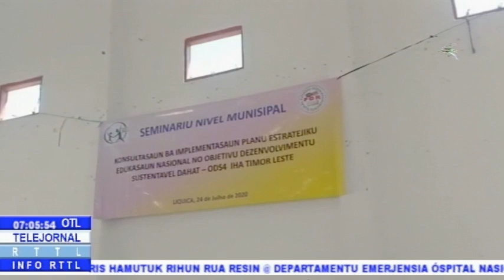Ngo Lokal Realiza Seminariu Ba Estudantes No Autoridade Lokal Munisipiu Likisa